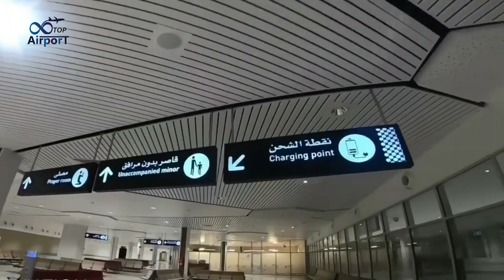walking tour Mohammed V International Airport - Morocco, Rabat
CASABLANCA INTERNATIONAL AIRPORT
What is it like to fly on a Transatlantic flight with Royal Air Maroc? Come find out on this flight from Casablanca to New York City onboard one of there Flagship Boeing 787-9 Dreamliner in Economy Class!

Casablanca Mohamed V Airport | Brand New Terminal 1 | Royal Air Maroc Hub